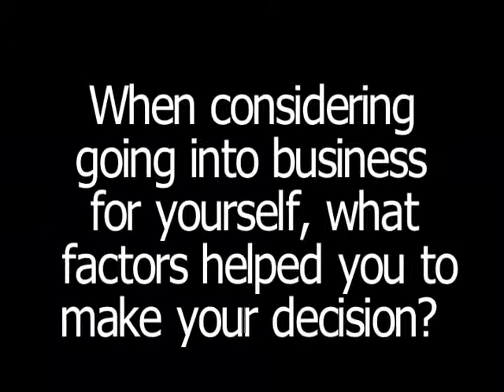Music Go Round Franchisee Testimonial #1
Multiple franchisees talk about what they liked about the Music Go Round franchise opportunity, and why it was right for them.